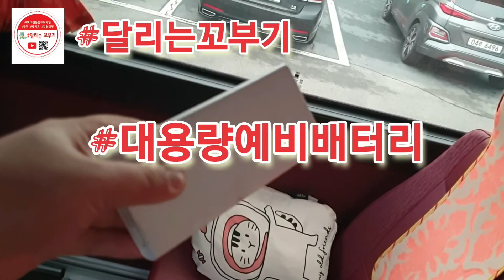버스운행중 필수아이템